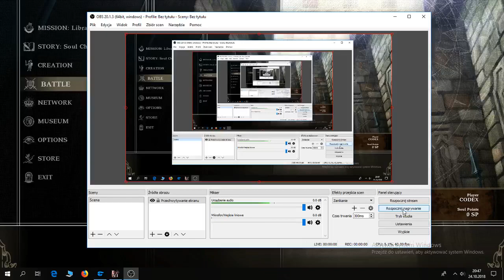Soul Calibur VI - Gameplay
Wanted to try newest Soul Calibur, since Soul Calibur from 1998 is my favourite fightning game. Played on keyboard but still got a lot of fun. Hard controls, needs time to learn combos and tricks and execute them correctly, but i can alrdy say that Soul Calibur is somewhat similar to a 1998s game which is good and bring back memories.